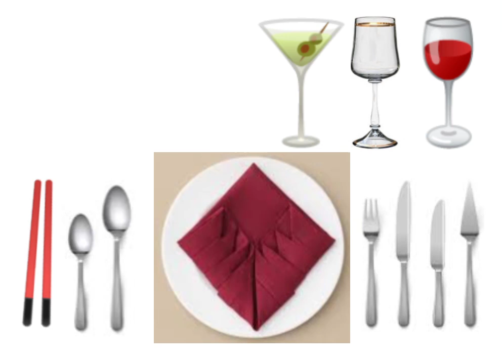My Table Set Up by Gleian M Porte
💐Home Economics Performance Task

🌷10 Easy Napkin Folding🌷

🌷4 Easy Table Skirting 🌷